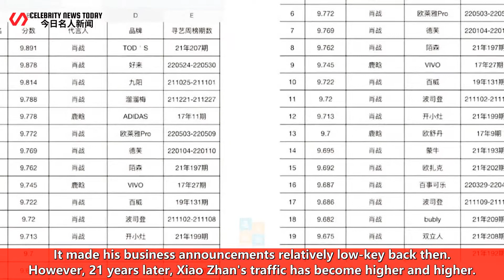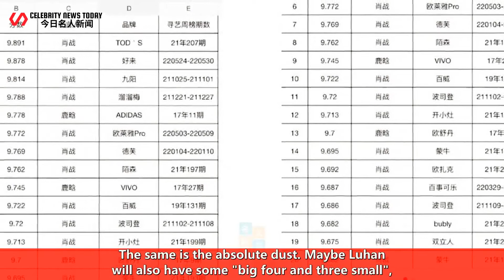The internal entertainment traffic has changed, and it seems that only the former Lu Han and the cur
Celebrity News Today 247 2022/06/07 : The internal entertainment traffic has changed, and it seems that only the former Lu Han and the current Xiao Zhan have really reached the peak. ...
 The internal entertainment traffic has changed, and it seems that only the former Lu Han and the cu